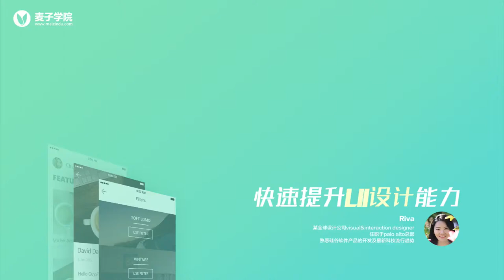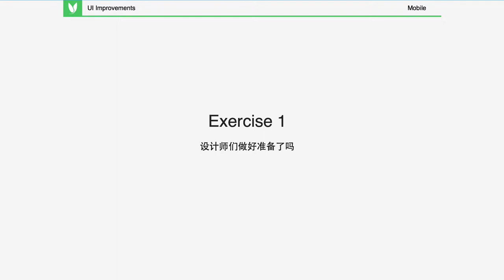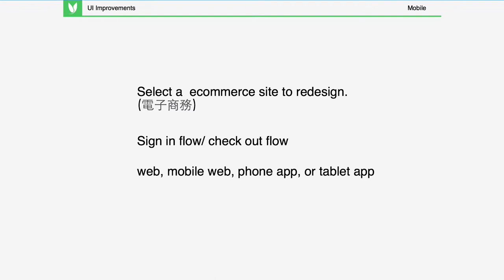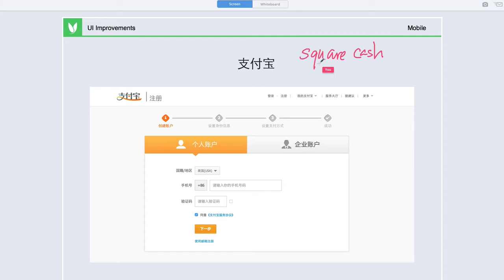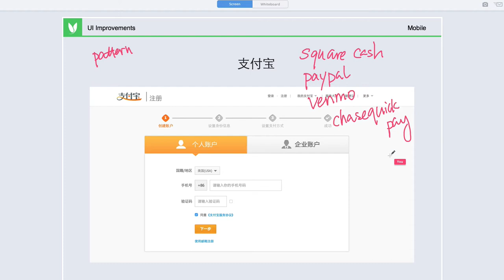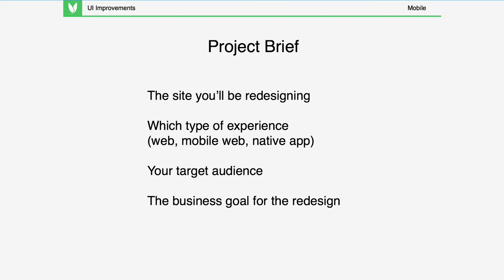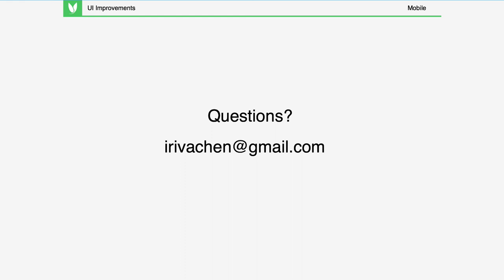快速提升UI设计能力 7 7 Basic and type1 基本表格与种类1